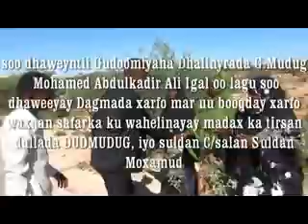RPS Galkacyo soo dhaweyntii Gudoomiyaha DUDUMUDUG Mohamed A.A. IGAAL Ee Dagmada Xarfo_xvid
RPS Galkacyo: Xafladii Soo dhaweynta Gudoomiyaha dhalinyarada Gobalka mudug Mohamed Abdulkadir Ali Igal mar uu booqday dagmada xarfo G. mudug, Xafladas oo aheyd mid heer qaran loogu soo dhaweeyay Gudoomiyaha Dagmada xarfo.